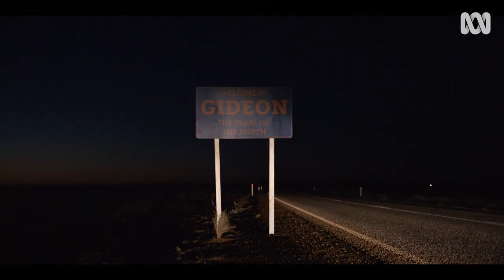Who is Jay Swan? | Mystery Road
Aaron Pedersen and the cast and crew of Mystery Road discuss the character of Jay Swan.

Detective Jay Swan takes on a grisly case in a new town, a coastal community where the desert meets the ocean and secrets past and present run deep. Jay must reconcile the law and deep lore and confront a dangerous enemy.